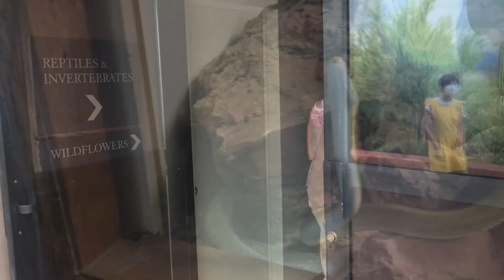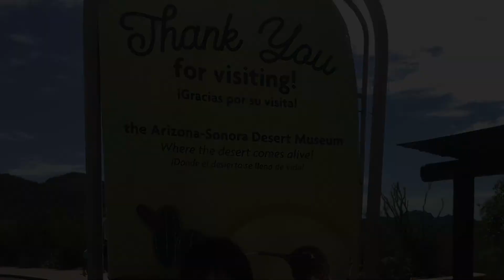Arizona | Sonoran Desert | Museum | Tucson | Virtual Field Trip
Take a virtual field trip to the Arizona Sonoran Desert Museum in Tucson with Ms. Gisa! Get a preview of the animals that you will see when you visit.

Come along on other National Park Adventures with me:
Death Valley Food Chains

Saguaro National Park

Sequoia & Kings Canyon National Parks

Ash Meadows Wildlife Reserve

Sonoran Desert Museum

Petroglyph National Monument

EDITOR
David Nico